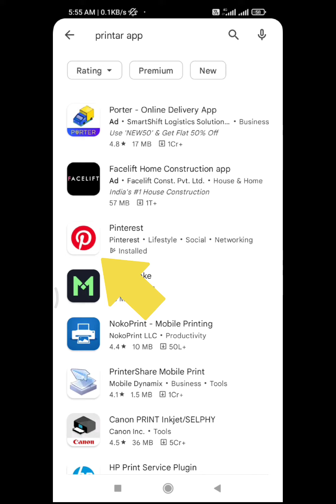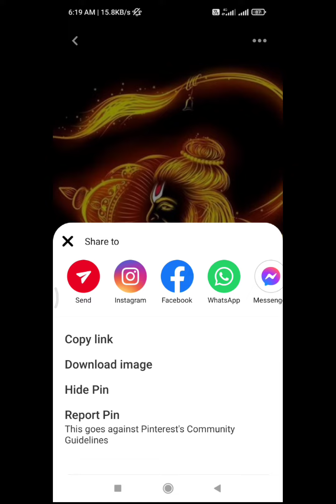black/whait emojis kaese daunlod karke shirf 2 minutes me 👈❓ janenge I'd video me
link neche hai